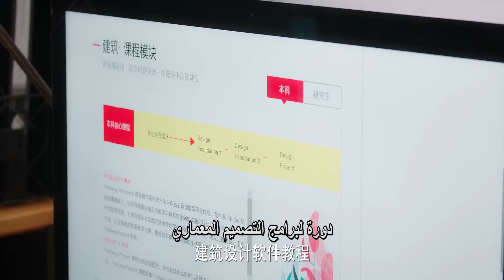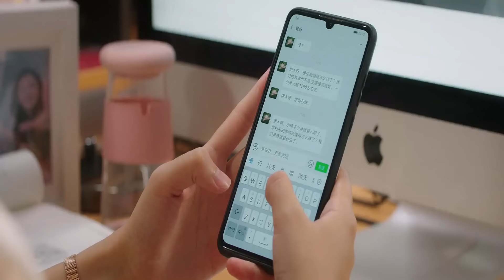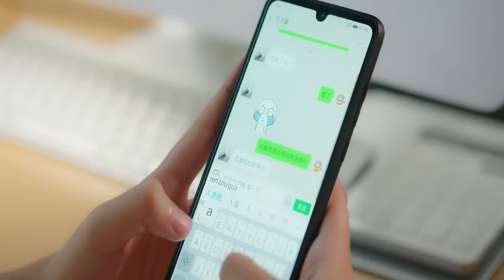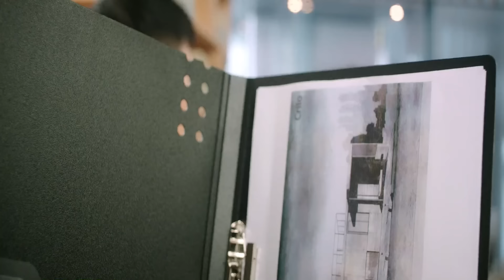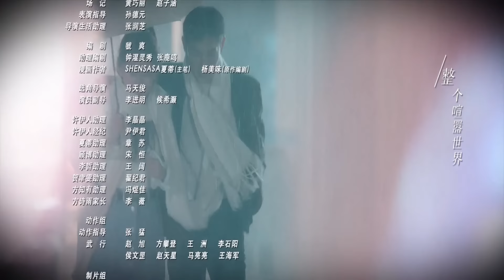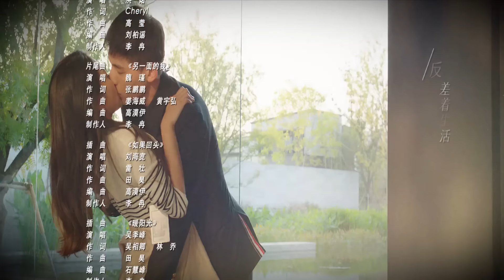المسلسل الصيني السيد المخلص «Mr Honesty» الحلقة 16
اسم المسلسل : Mr Honesty
الاسم العربي : السيد المخلص
النوع : رومانسي، درامي، أعمال
عدد الحلقات : 31 حلقة
القصة :

تفقد “شو يي رين” علاقتها ومهنتها في ليلة واحدة. صديقتها المقربة “شيا دي” توصيها لشركة معمارية كمساعدة للمدير التنفيذي، على أية حال ، خلال المقابلة ، تكتشف أن ذلك الرئيس التنفيذي (فانغ تشي يو) هو الشخص الذي كشف بأن خليلها يخونها في العلن. على الرغم من أنها لا تعرف لماذا ، “شو يي رين” تحصل في نهاية المطاف على الوظيفة ، و لكن يجب أن تتعامل مع مهمة غريبة للكذب من أجل رئيسها.. لكن “فانغ تشي يو” يميل لكشف أكاذيبها في العلن دائما ما يضعها في مواقف محرجة.

أبطال الدراما :
Liang-Jie : في دور Xu Yi Ren
Xin-Yun-Lai : في دور Fang Zhi You
Liu-Hai-Kuan : في دور Li Zhe
Luo-Qiu-Yun : في دور He Yu Wen
Wu-Ji-Feng : في دور Gu Bo
Minyee-Chen : في دور Xia Di